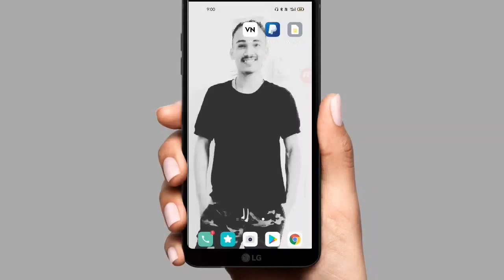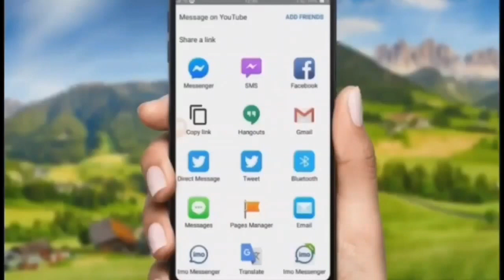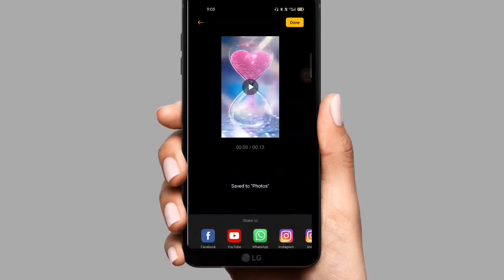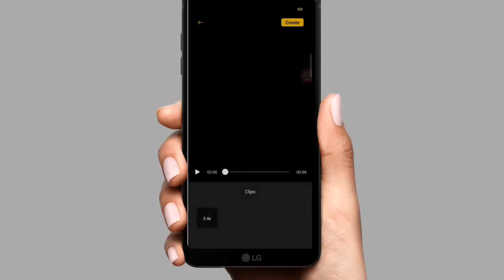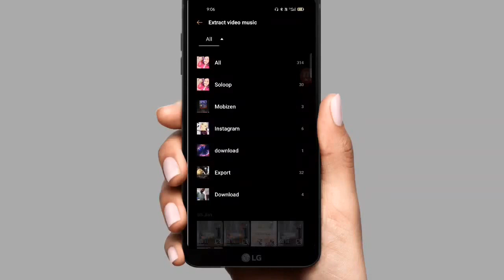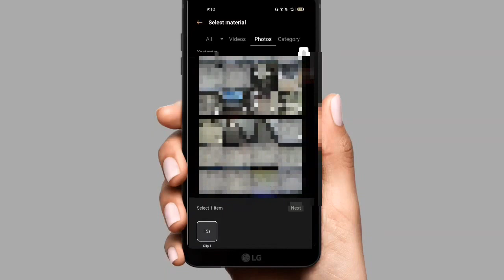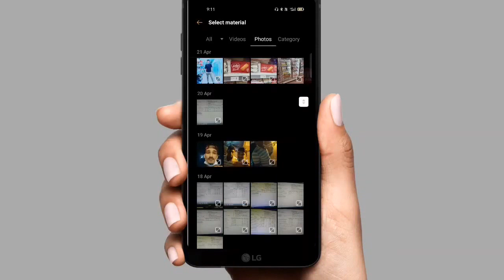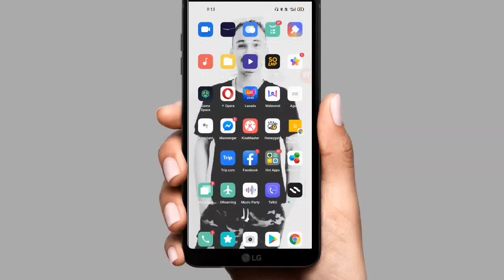How To Edit Tiktok Video || Tiktok ma video edit kasari garne - Tiktok Editing Tutorial 2021 -Tiktok